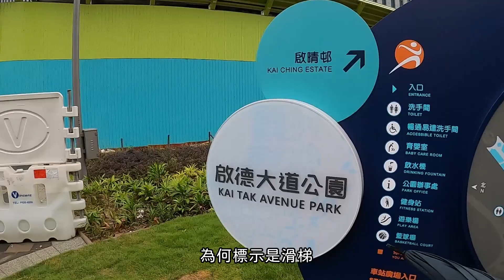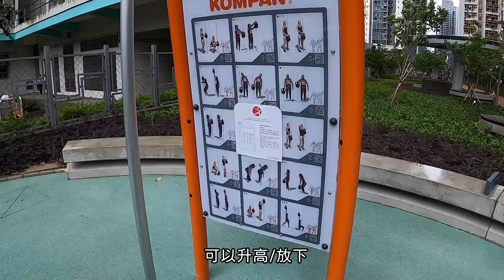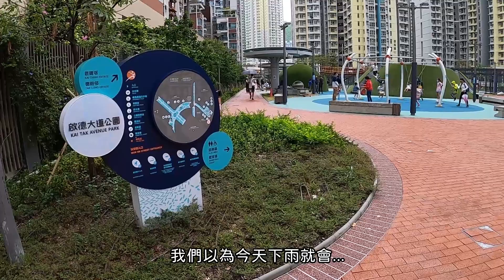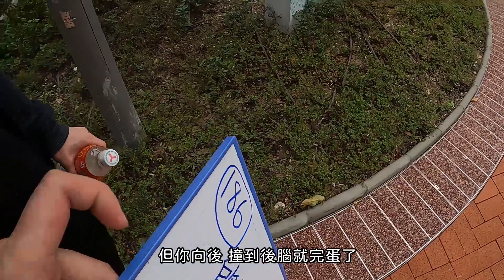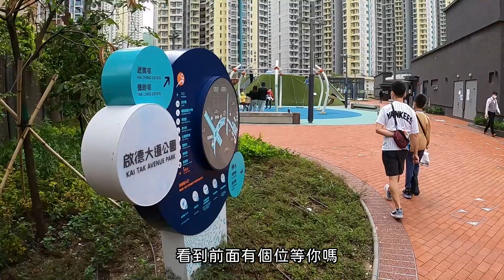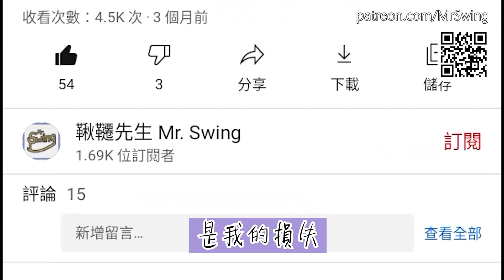【6人韆鞦】為拍片趕人走 風雨中拍攝 啟德大道公園 | 啟德站 九龍城 啟德跑道公園 啟德空中花園 啟德車站廣場 啟德好去處 啟德公園 6人鞦韆 | 鞦韆地圖 No.186 ➤ 鞦韆先生Vlog#37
啟德（英語：Kai Tak），又稱啟德發展區（英語：Kai Tak Development Area，簡稱KTDA），或依地理稱為東南九龍（英語：South East Kowloon），是一個香港地方，位於九龍東，但被分區劃為屬九龍西的九龍城區。啟德現時正在根據《啟德發展計劃》和《起動九龍東》進行新一輪的發展，而根據香港政府「分區計劃大綱圖」，範圍包括原啟德機場用地，以及鄰近海旁；西至土瓜灣海心公園，東至茶果嶺海濱區。